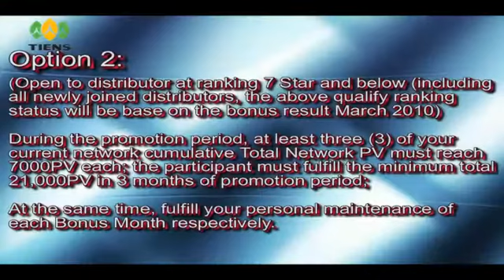China Promotion Video